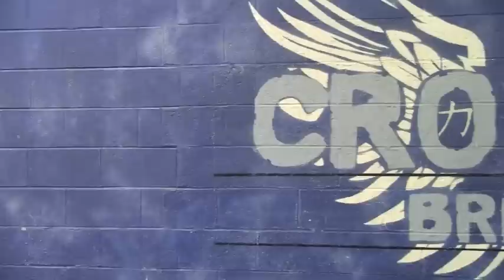Crossfit Brighton January's 50_50 Bring a Friend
Crossfit WOD Class, Crossfit Brighton, Weightlifting